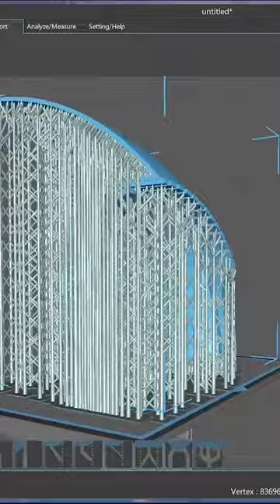Dune Spaceship Brought To Life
A very quick overview of how I made a dune spaceship real